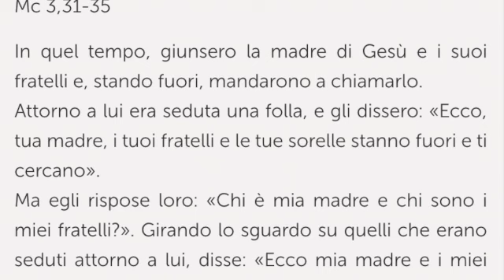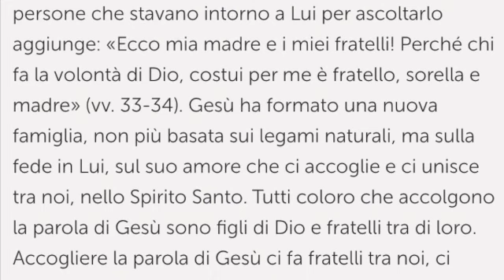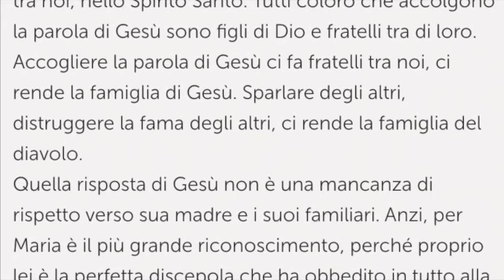Martedì della III settimana del tempo ordinario